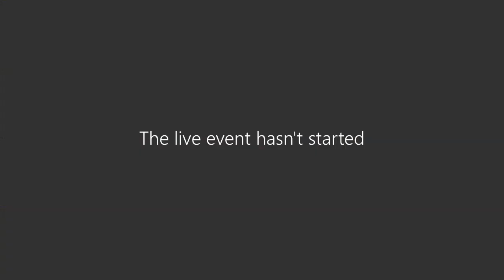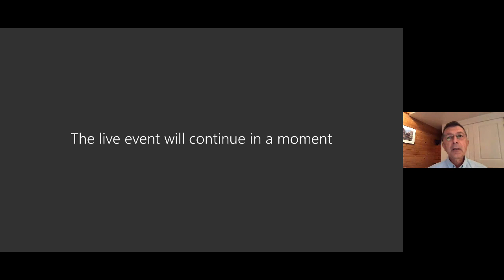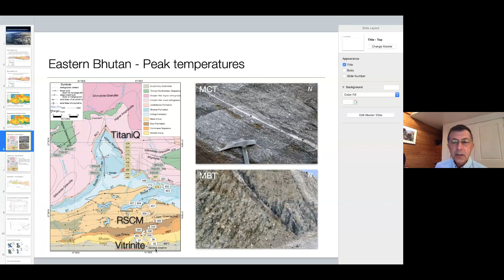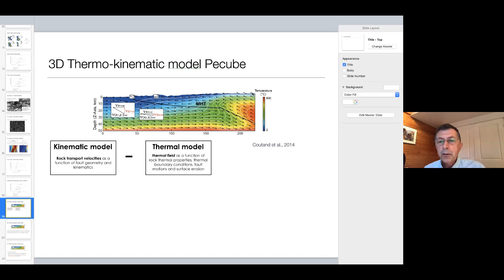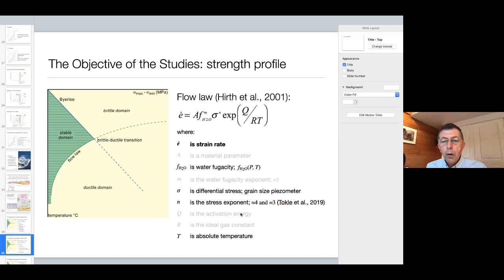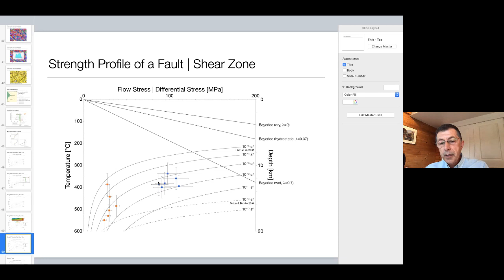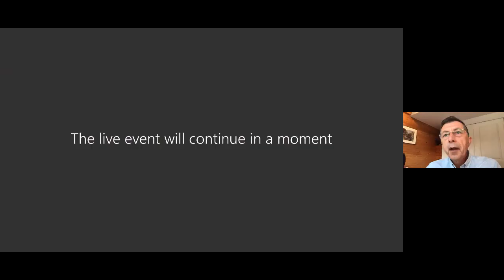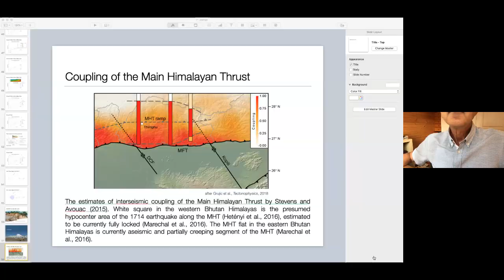Day 3 | Lecture 3: International Virtual Workshop on Global Seismology & Tectonics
Day 3 | Lecture 3:
Date: 16 September 2020 | 03:00 PM  (IST, +5.30 GMT)
Speaker: Prof. Djordje Grujic, Dalhousie University, Canada

Title: Spatial and temporal interplay between “viscous” and “brittle” deformational processes in the Himalayan megathrust.